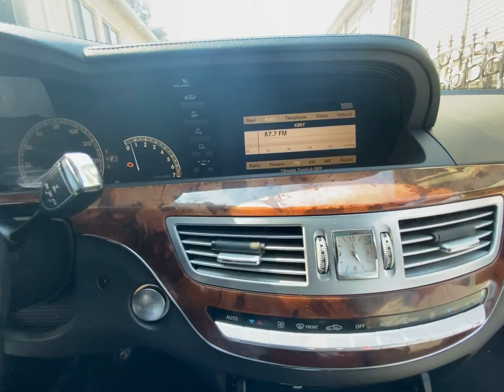20200907 MB S550 used Karmonkardon Logic 7 amp does not work 3